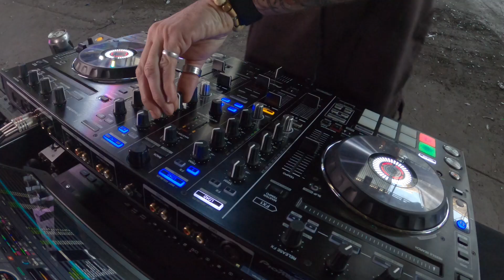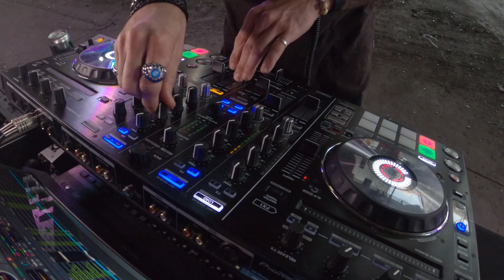No Attachment: Coops at Bradmill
Tune in for one hour of solid techno with Coops as the sun sets over an iconic Melbourne location.

Shot in the derelict Bradmill cotton factory in Yarraville. The massive abandoned site on the outskirts of Melbourne has played host to many a underground party over the years. With it now under development we got one last shoot done for old times sake.